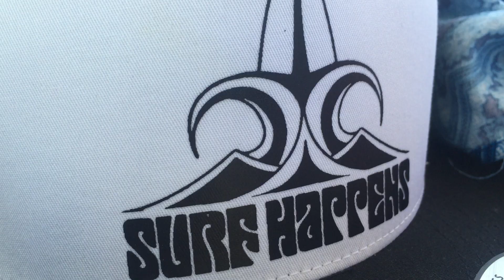Palm Springs Travel Diary!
Took a trip to Palm Springs with some family and had so much fun(: Hope you enjoy my spin on life!

Cameras used:
Go Pro Hero 3+
Iphone 6